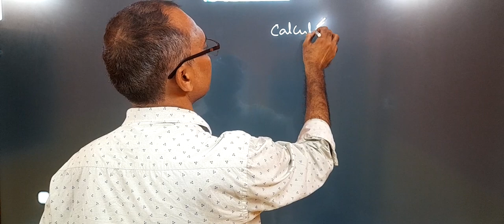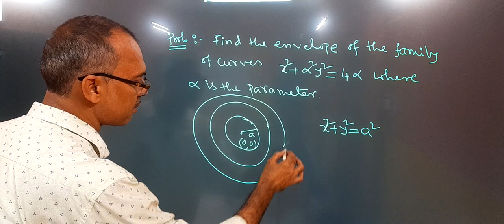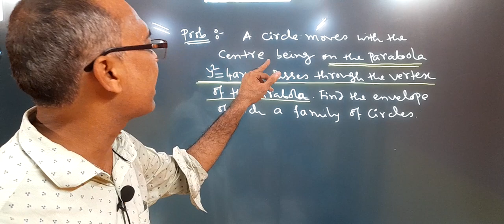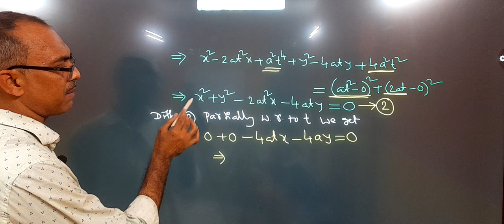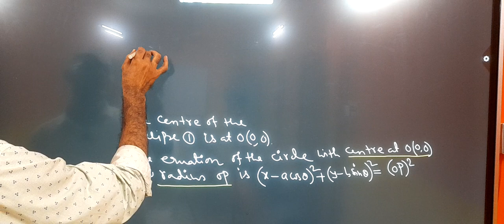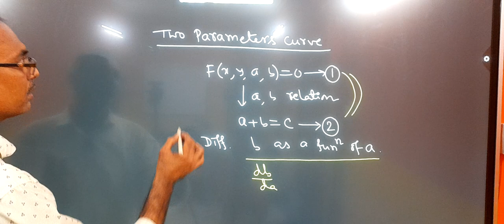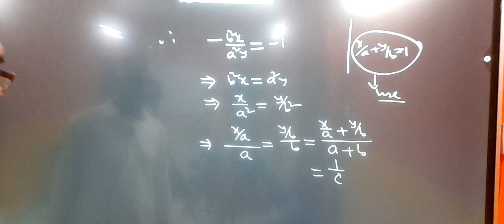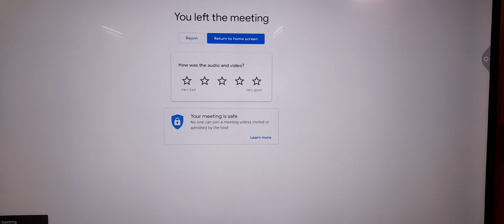Envelope lecture 3 (Mahanty sir) always top, creating toppers from 2005-22 ph-9830913044